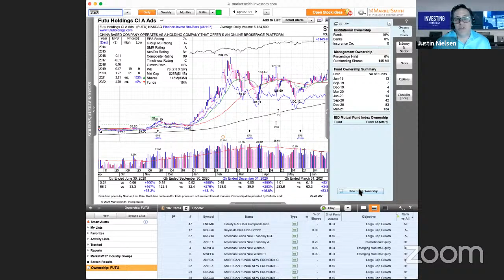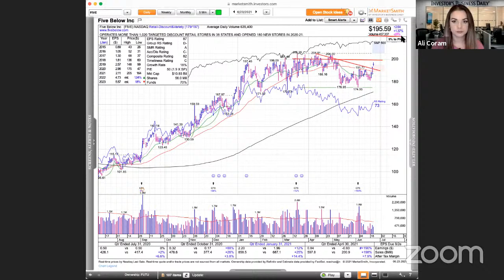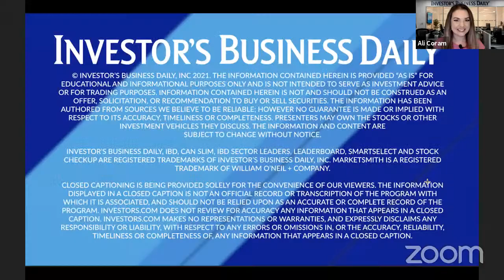Nasdaq Holds Gains And Small-Caps Continue To Bounce: Ford, Futu And Five Below In Focus